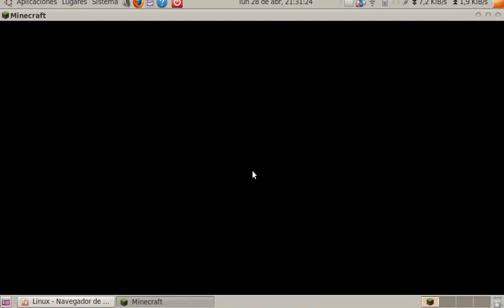Imitando a Vegetta777